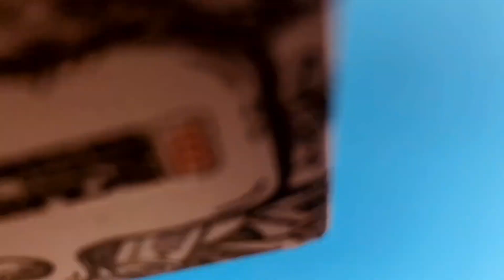Boat Bassheads 100 vs 102 vs 152 vs 162 vs 172 vs 182 vs 225 vs 242 | Detailed review & comparison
Introduction - In this video I have compared eight wired earphones of boat bassheads series (comes under 500/599 rs). After watching this , you can make a better decision.

Boat Bassheads 100

Boat Bassheads 152
Boat Bassheads 162
Boat Bassheads 172
Boat Bassheads 182

Boat Bassheads 242

My gears -
My tripod (mobile)